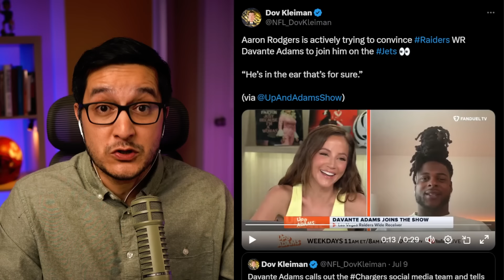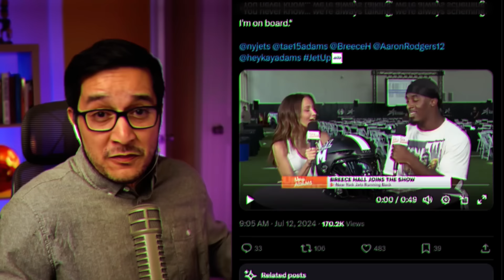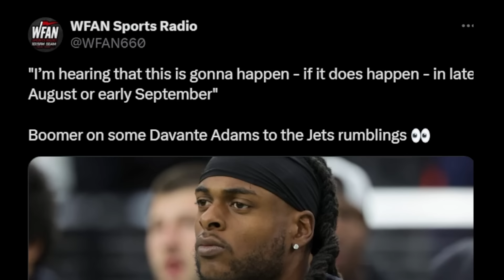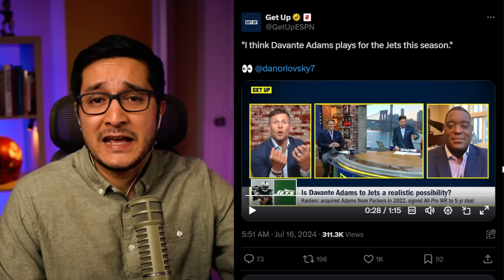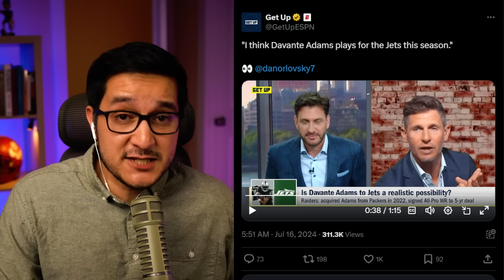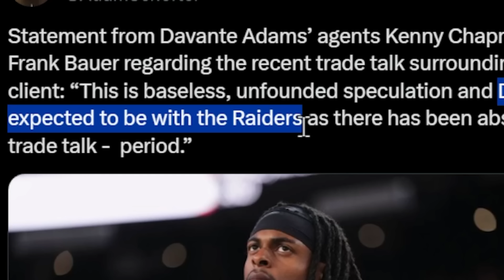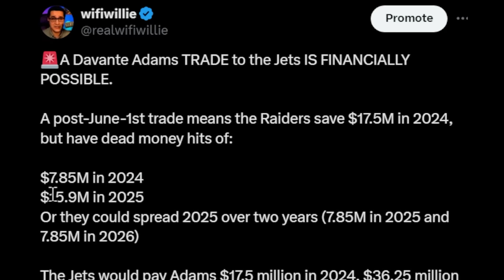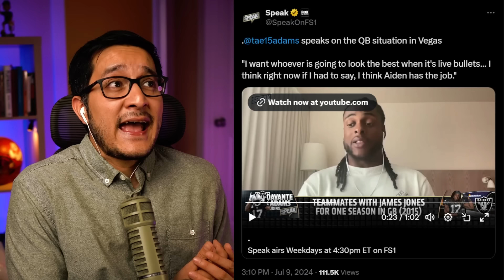The Most Talked About WR Finally Responds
Raiders WR Davante Adams' camp responds to trade rumors that send him from the Las Vegas to the New York Jets with Aaron Rodgers.